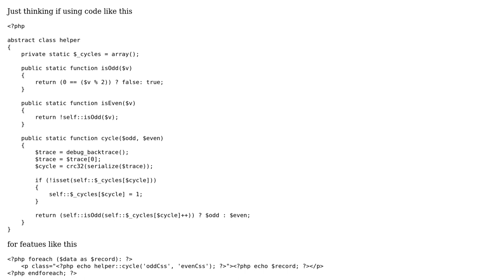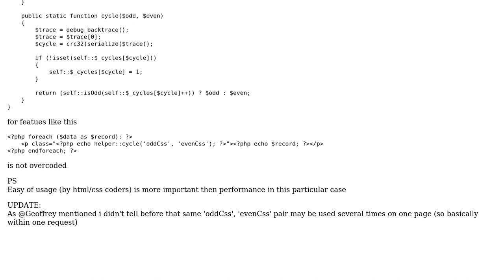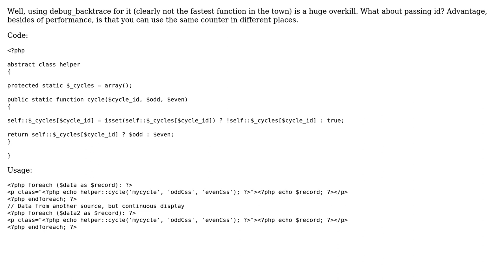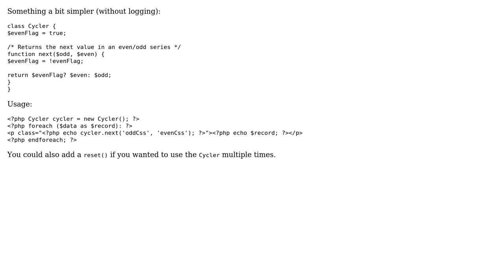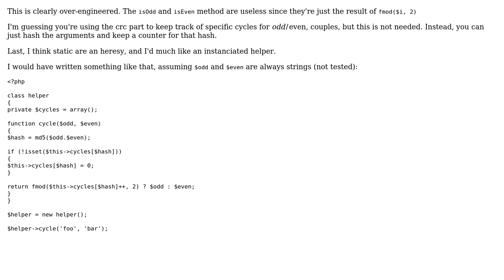Code Review: Is this good approach to use debug functions for implementing features?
With thanks & praise to God, and with thanks to the many people who have made this project possible! | Content (except music & images) licensed under CC BY-SA | Music | Images & others | With thanks to user ts01 user sbczk user Michael K user Konrad Rudolph user Geoffrey Bachelet user Alix Axel and the Stack Exchange Network Trademarks are property of their respective owners. You are responsible for your own actions.